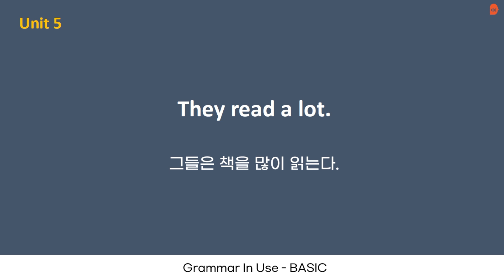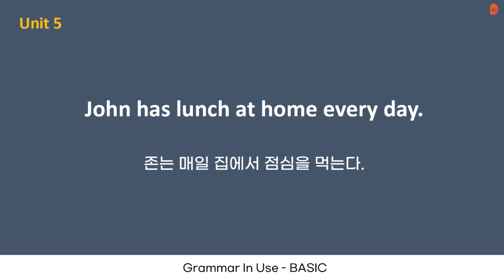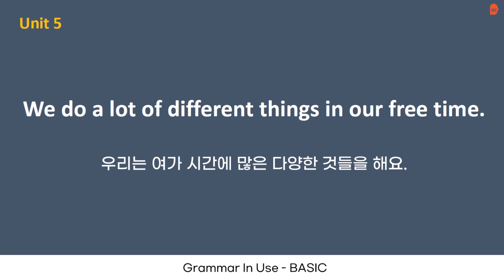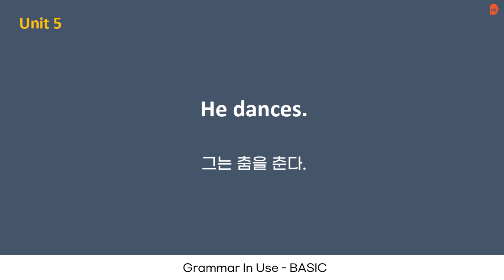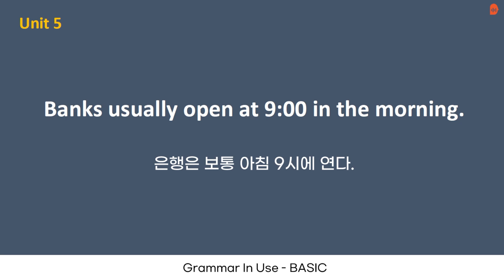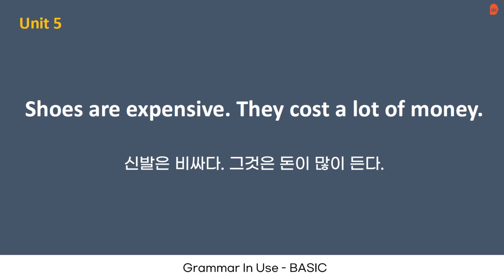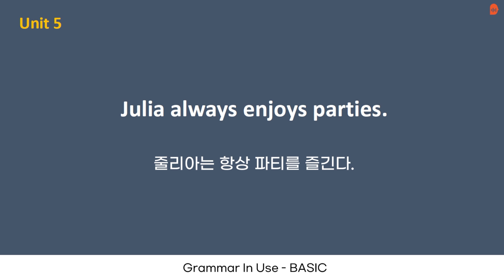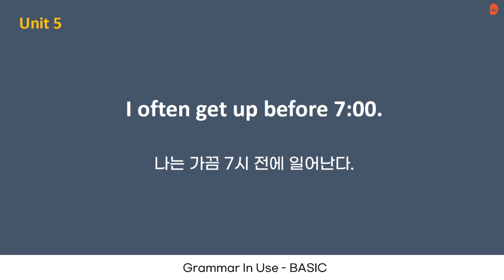[그래머 인 유즈 Basic] Unit5 | 왕초보 영어 회화 문장 연속재생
하이빅쌤 멤버십에 가입하시면 그래머인유즈를 계속 들으실 수 있어요!

세계에서 가장 많이 팔린 문법책, Grammar in use [4th edition] 책의 문장들을
듣고 따라해보시라고 직접 녹음해봤습니다.

쉐도잉을 하거나, 운전할 때, 자면서 들으며
초급 영어 회화 문장들 함께 연습해요❤️

그래머인유즈 책 안내(국내서점 어디서든 구매 가능합니다)
- 초급: Grammar In Use 4th Edition(American English) 주황색책
- 중급: Grammar In Use 4th Edition(American English) 파란색책

**기존 클래스101에서 판매했던 강의로 24년 초 강의 리뉴얼 전까지
70% 할인된 가격으로 수강하실 수 있어요 :)

▶하이빅쌤의 다양한 프로그램이 궁금하다면?